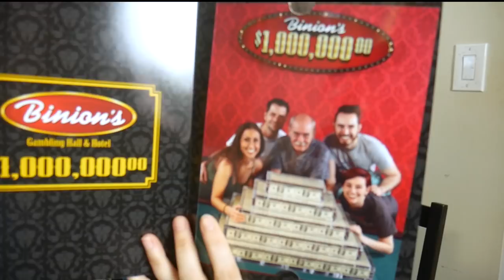Horror Mad Libs (Dead Meat Podcast #17)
James and Chelsea ruin your favorite horror movies with their dream comebacks of 90s comedy actors, and Nicolas Cage makes a speedy return to the podcast.

MUSIC!!